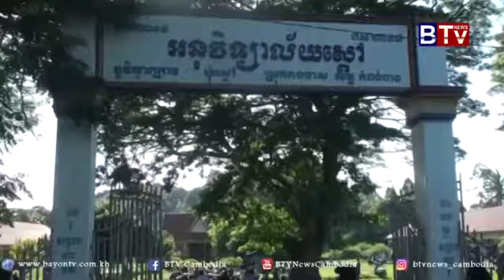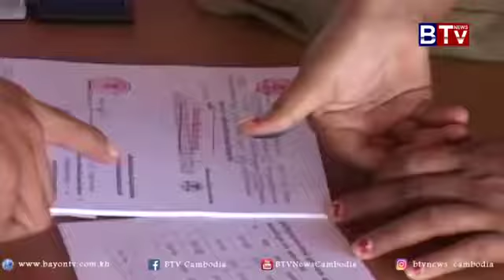ស្វែងយល់អំពី​កំណែទម្រង់​រដ្ឋបាល​សាធារណៈ ភាគទី៤ វគ្គ១ | BTV